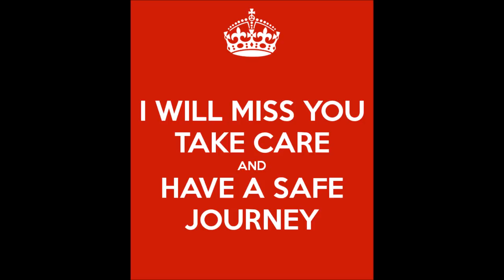I have retired from pipe smoking - A farewell to the YTPC